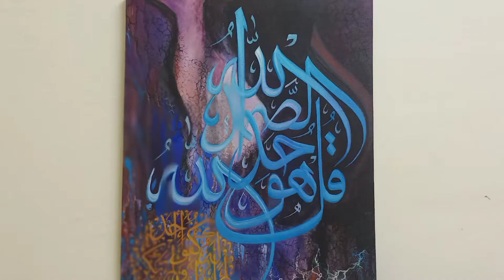How To Paint The Calligraphy Background Like Tree Twigs?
This video explain how to paint the calligraphy background like tree twigs?